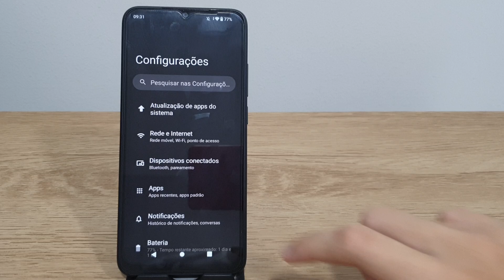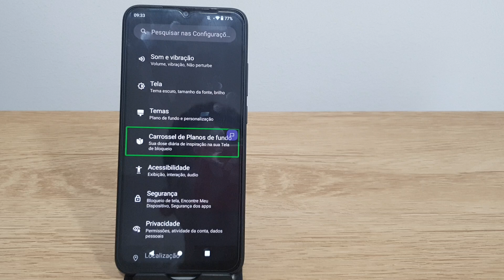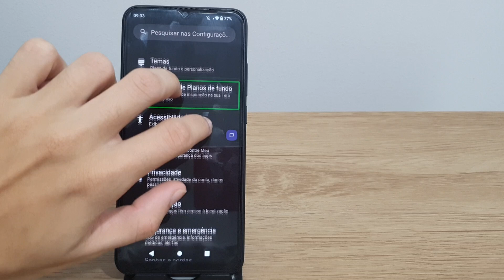Como ativar o Talkback no Redmi A2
Fala pessoal!! Nesse video estarei mostrando uma forma de Como ativar o Talkback no Redmi A2.